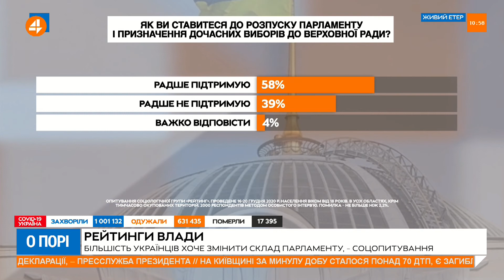З вакциною ми зменшимо поширення коронавірусу та навіть можемо здолати пандемію, - Логінова